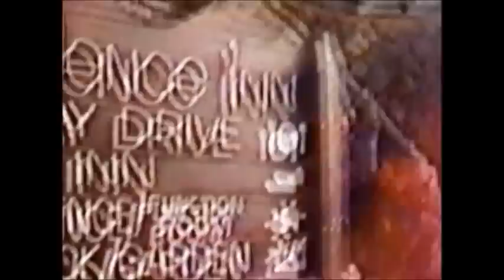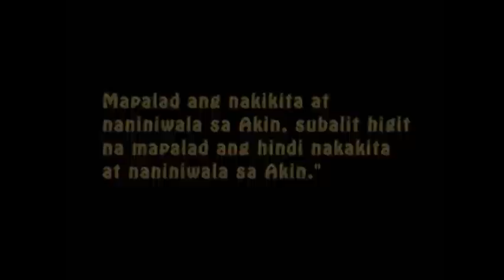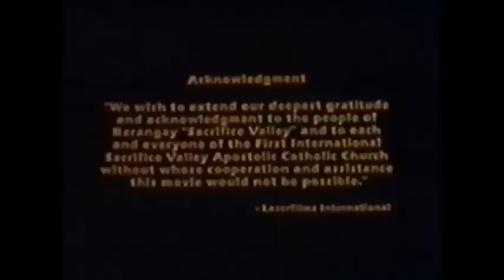INGKONG ALPHA AND OMEGA THE MOVIE (ACC)